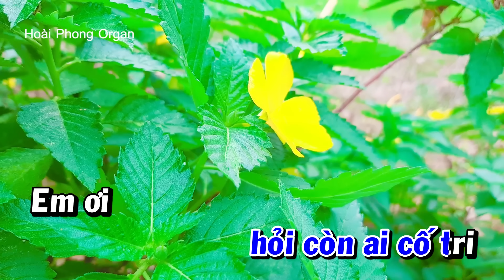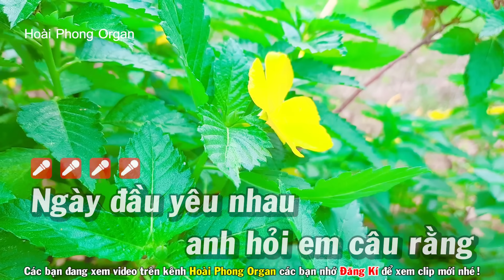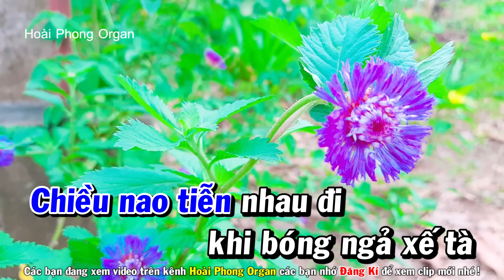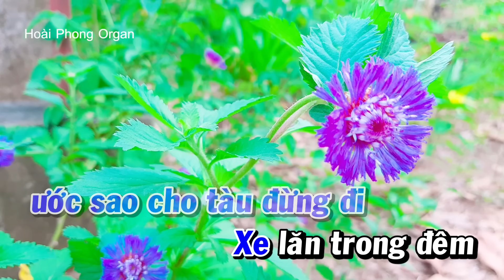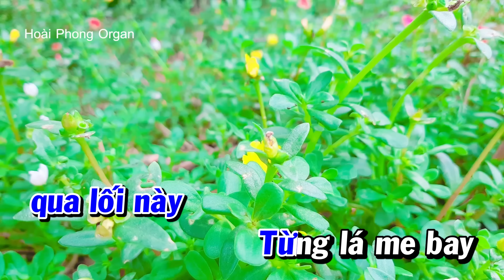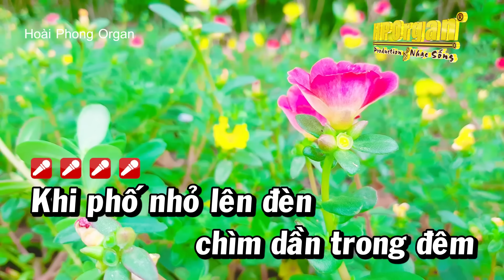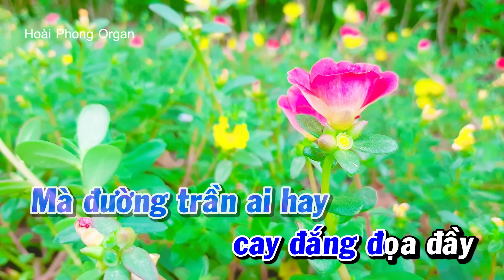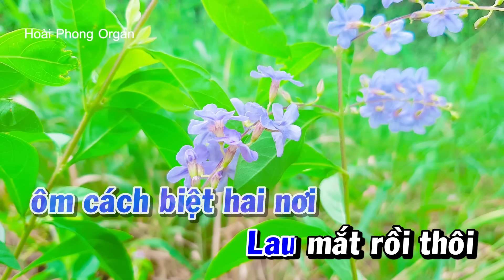Karaoke Liên Khúc Trữ Tình Tone Nam Nhạc Sống Dễ Hát - Con Đường Xưa Em Đi | Hoài Phong Organ